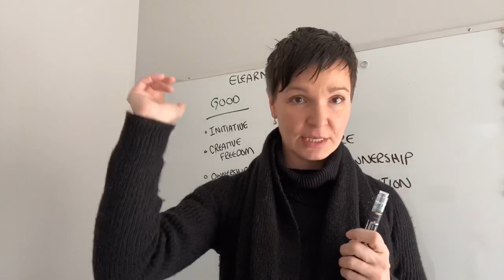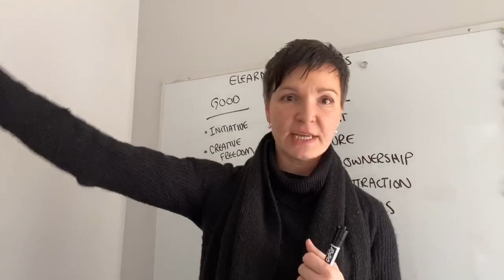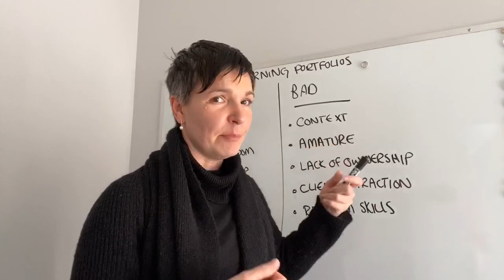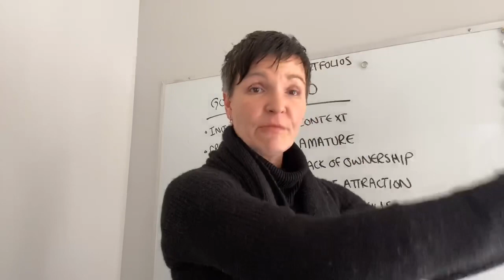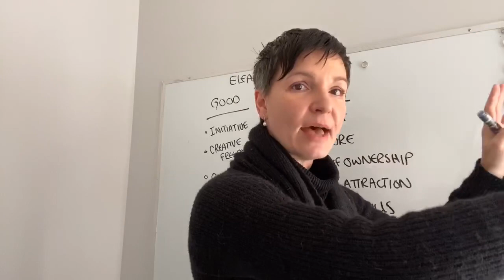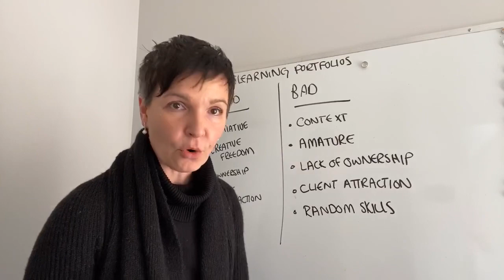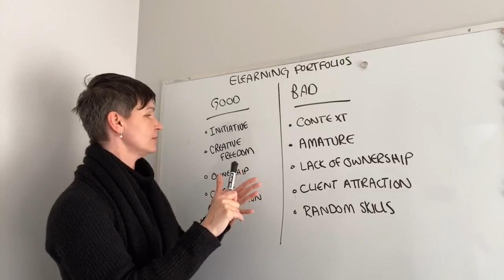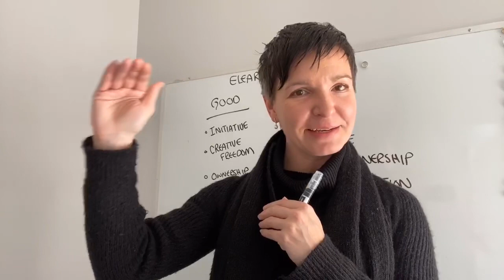Portfolios: how to make a good one?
You know what's crazy? You just need ONE great piece to catapult your career. Seriously.
I can help you with this. To talk about where you want to take your skills and portfolio book a chat